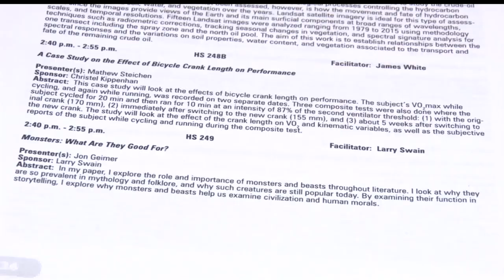BSU Students Give Presentations At Student Achievement Conference